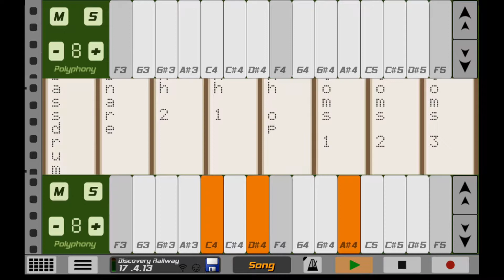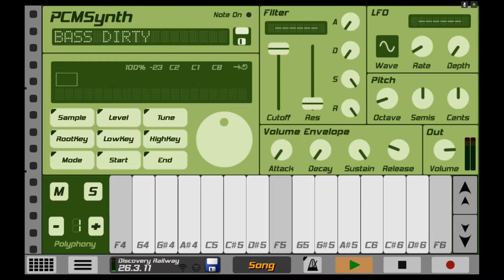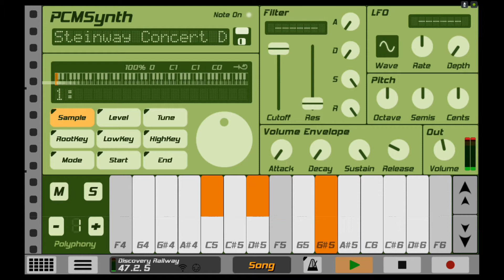Discovery Railway - Caustic 3 Song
Another song I made in caustic 3

Developer Web page Link (Has Mac and Windows download).

Please go and support Single Cell Software (Company who makes this awesome app and other awesome apps!)

Caustic 3 You Tube channel.

The electronic keyboard I use.

Android tablet I am Using